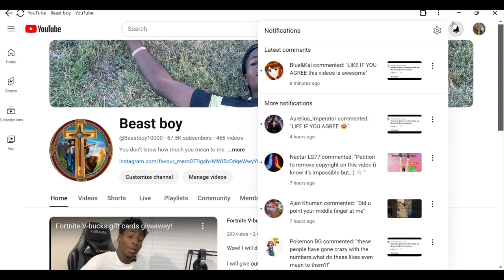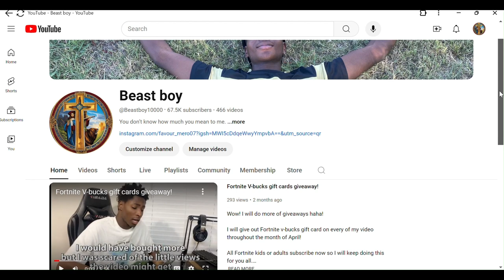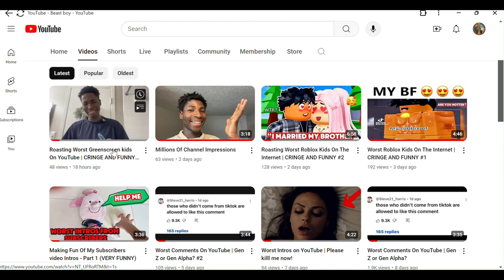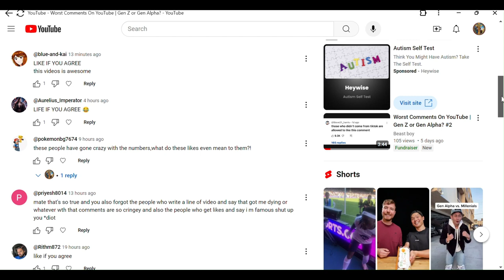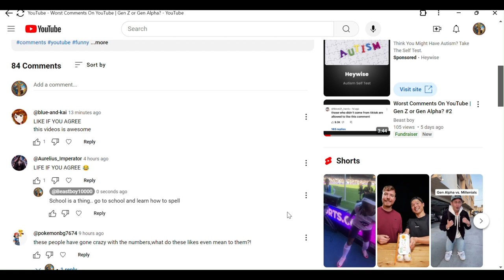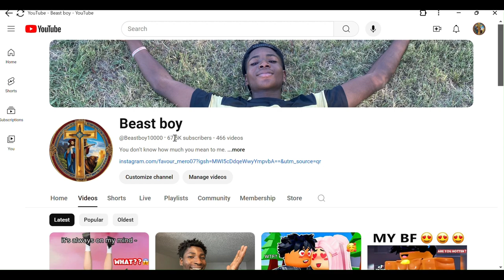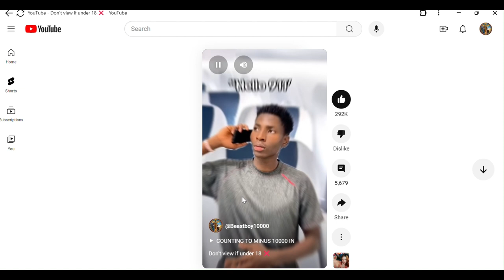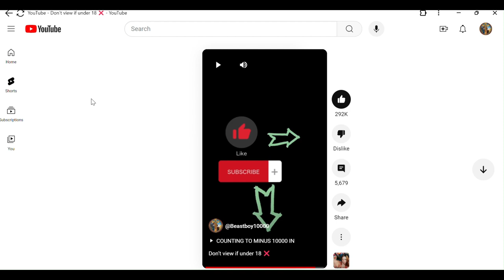Worst Comments On YouTube | Gen Z or Gen Alpha? *FUNNY* #3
I cannot believe YouTube allows these comments on YouTube.